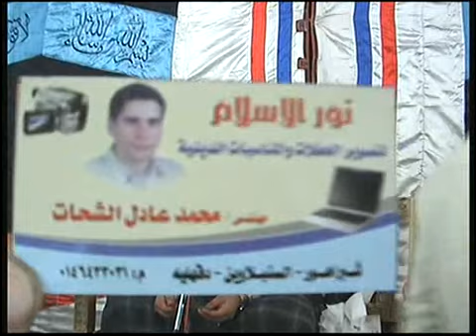احساس من القلب فى رائعتى القمر و الرحمـــن لقارئ العالم الأول الشيخ انــور الشحات أنور